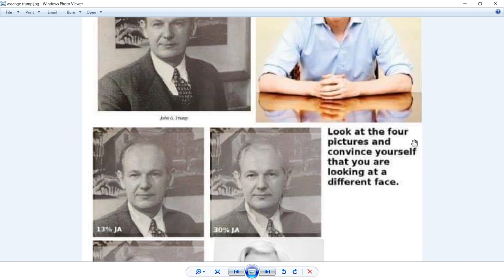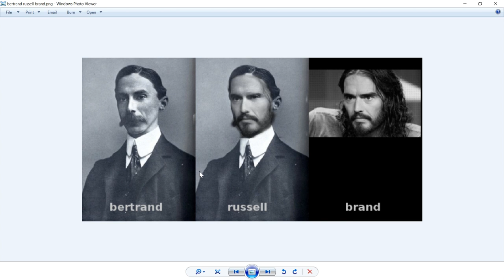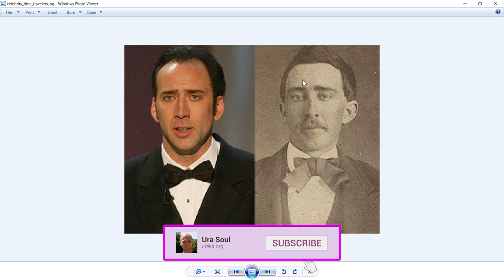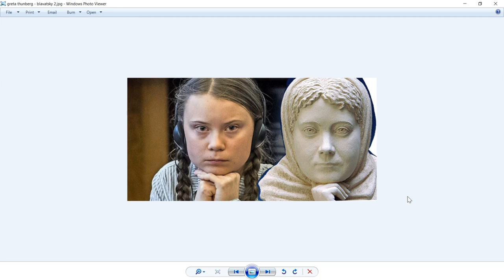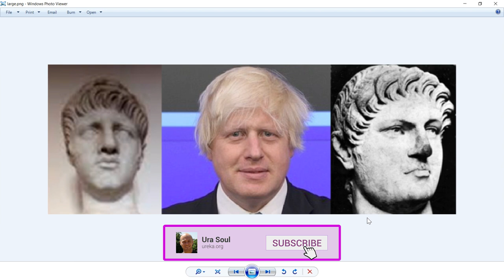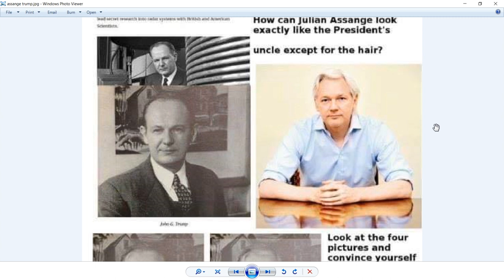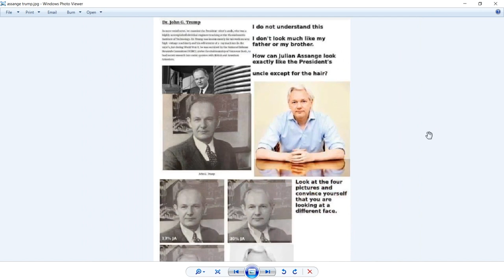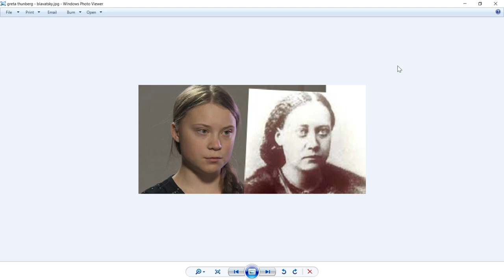Cases of Celebrity Reincarnation? Greta Thunberg, Boris Johnson, Russell Brand & More!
Today, someone said something about Greta Thunberg, the 16 year old climate activist, which reminded me of the thread I have long investigated of cases of apparent reincarnation. There are many examples of celebrities who appear to have doubles in our history – people who look almost identical – however, typically this gets laughed off or ridiculed as a false ‘time traveller’ theory.

Reincarnation, however, is absolutely real – I know from personal experience – so I am definitely open to taking a look at who among us might be able to be identified as having lived as a specific lifetime previously. You might be surprised at who I have found and what evidence exists beyond their appearance!

Ura Soul